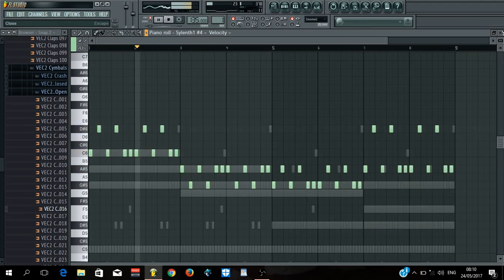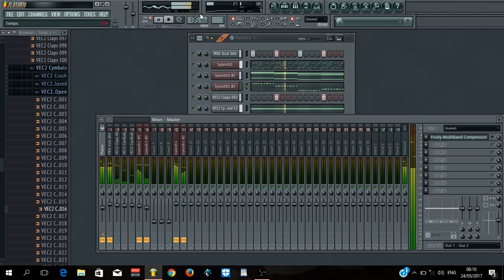FL Studio Trance Project